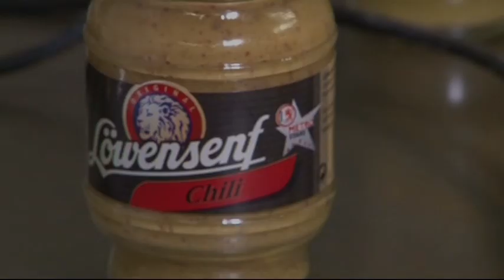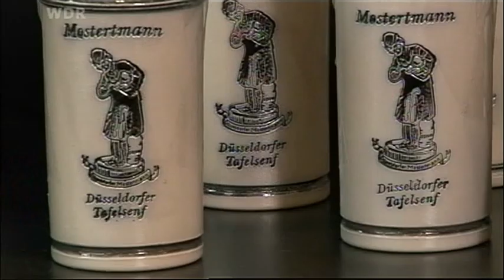Löwensenf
Herstellung von Löwensenf Sahne Trüffel.
unsere größte Stärke ist unsere Schwäche für Schokolade.